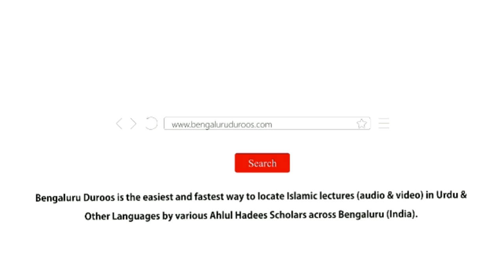Sadarati Khitaab (Maujooda Haalaat Mein Dawat-e illallah) | Shaykh Abdul Azeem Madani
Event: REHUNMA - A half day Ijtema organized by Jamiat-e Ahle Hadees Hoskote, Kolar & Chickballapur on 24th Aug 2019 @ Jumu'ah Masjid, Hoskote

Topic: Sadarati Khitaab (Maujooda Haalaat Mein Dawat-e illallah)